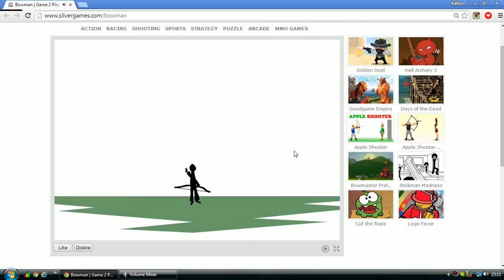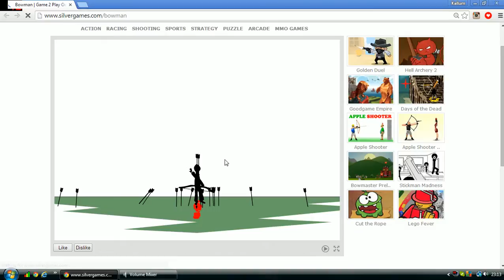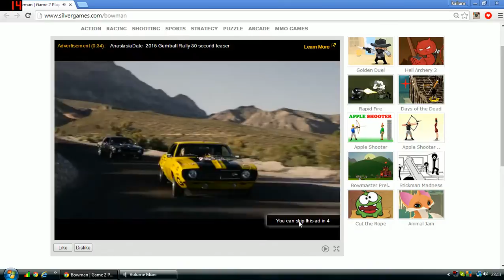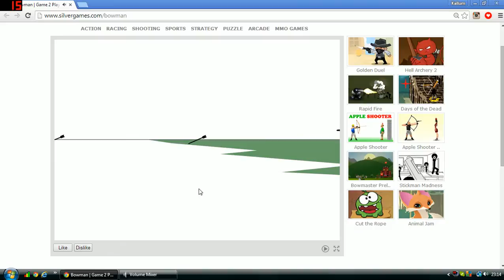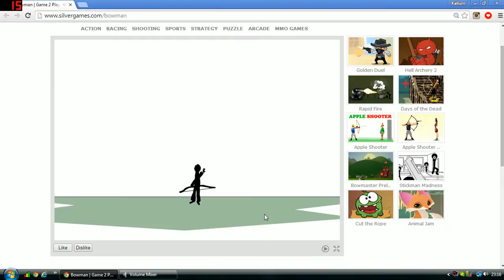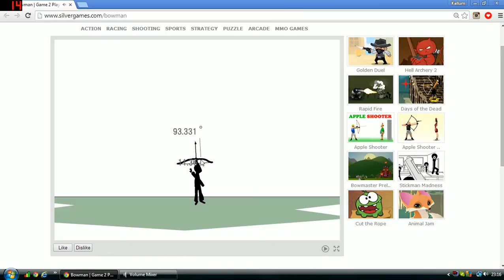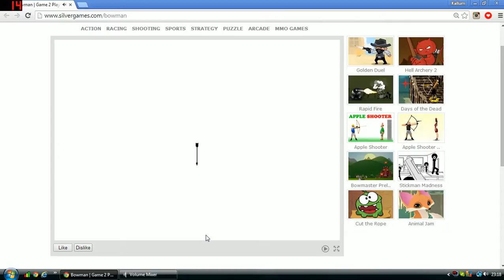[webpage games] Bowman: i'm totally a professional?!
If you like the videos I make please *smack* that *like* button so I know you are liking them, and so I also know you would like to see more.